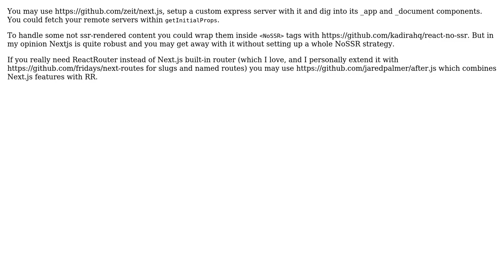Can you have client side react and server side react in the same project? (2 Solutions!!)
Can you have client side react and server side react in the same project?

With thanks & praise to God, and with thanks to the many people who have made this project possible! | Content (except music & images) licensed under CC BY-SA | Music | Images & others | With thanks to user maxadorable user aquiseb user Andrew Stallone and the Stack Exchange Network Trademarks are property of their respective owners. You are responsible for your own actions.